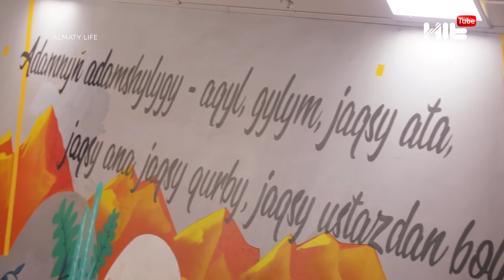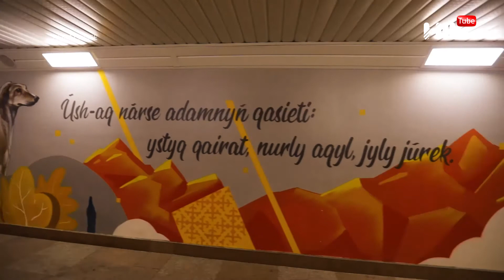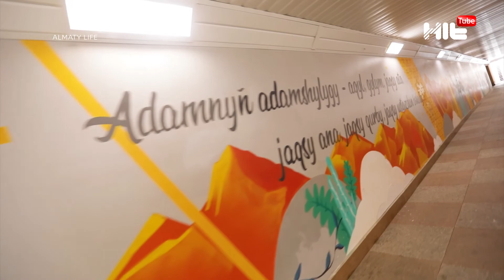Жерасты жолдарындағы жаңалық | Almaty Life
Алматы қаласындағы жерасты өткелдері жаңа тынысын ашқалы да  біраз болды. Халық жақсы дүниеге кәдімгідей қуанып, әрі еті үйренісіп қалды. Сұлулық деген ғаламат қой!  Алайда, әдеміліктің  ажарын қалай бұзуға талпынатындар да қоғамда көп кездеседі. Жалпы шаһарымыздағы жерасты жолдарының арнайы саяхат жасап, бүгінгі болмысын көрдік. Дұрысы мен бұрысын жіпке тіздік. Толығырақ HIT TV арнасындағы Almaty Life бағдарламасынан тамашалаңыздар.